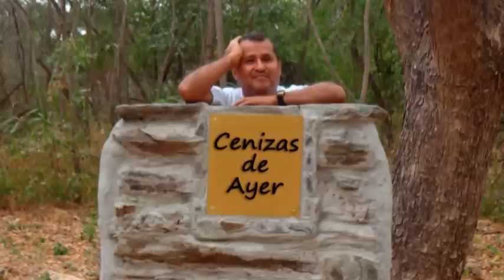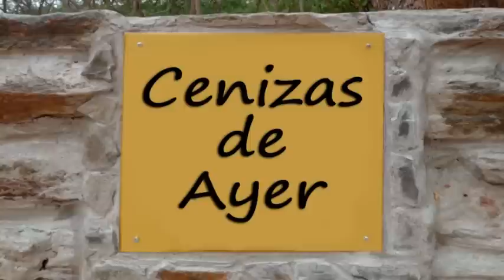Hermanas Mendoza Sangurima - Cenizas de ayer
El dúo inolvidable de las hermanas AMELIA Y MARUJA MENDOZA SANGURIMA canta el pasillo guayaquileño; CENIZAS DE AYER, de la creacion musical de CARLOS SOLÍS MORÁN. Es digno mencionar el aporte cultural y musical dejado por LAS ALONDRAS DE GUAYAS en disco de acetato, para deleite del público que disfruta de la música ecuatoriana.
En esta canción el acompañamiento musical es bárbaro; PEPE DRESNER y sus guitarras, GONZALO CASTRO y su arpa, LUCHO SILVA Y JULIO IZURIETA en los clarinetes, RAMÓN ALARCÓN PAREDES en el bajo.
Loor al compositor CARLOS SOLÍS MORÁN, y un tributo especial a las hermanas MENDOZA SANGURIMA por su aportación al pasillo ecuatoriano

Letra del pasillo CENIZAS DE AYER

La herida que en mi pecho abriste, amada mía,
el peso de los años envejeciendo estás;
y no hay quién la restañe, pués sangra todavía
y solo con la muerte sanará quizás

Por lo demás no temas pues yo con mi tristeza
a nadie causo daño, a nadie doy pesar;
y silenciosamente condeno tu belleza
y mi mortal anhelo a nadie he de contar.

Tan solo te suplico, me brindes el consuelo
siquiera de no verte, que te vayas de aquí;
pués tu miradas ponen a mi razón un velo
y sin darme cuenta sigo en pos de tí.

Bién sé que no me quieres, que todo en ti es falsía,
y huyo del momento de la separación,
pués te llevo tan hondo del pecho, amada mía
que arrancar tu recuerdo no puede el corazón..